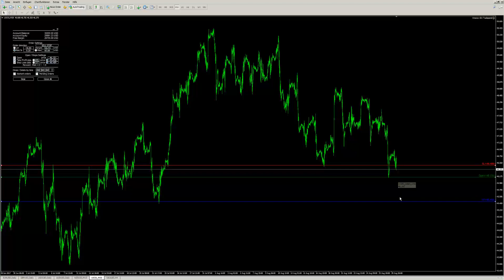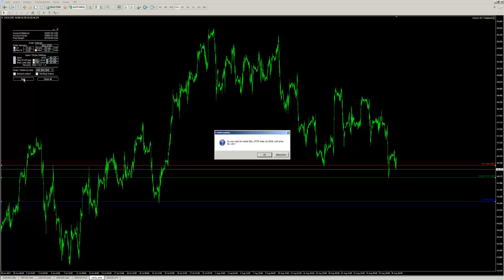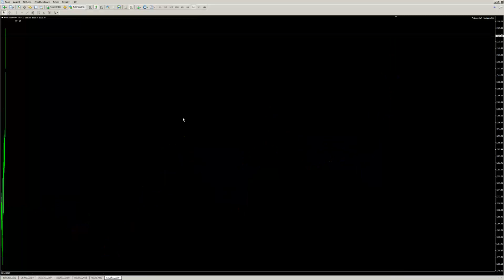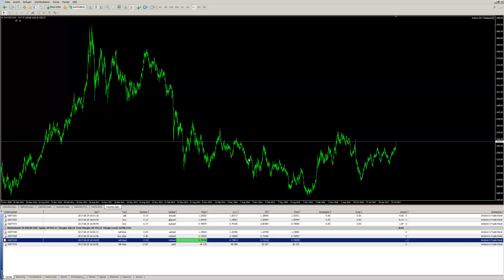Antonov-EA Tradepaneltrading 29-08-2017